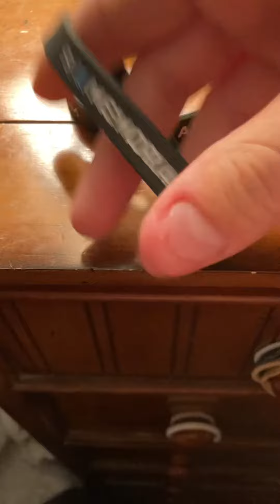My 9/11 bracelets